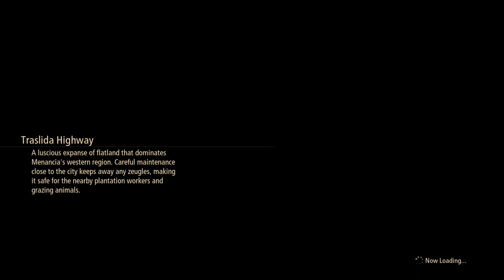[PS4: Tales of Arise Demo] Gameplay: Demo Finale Cinematic - Shionne Pt. 1